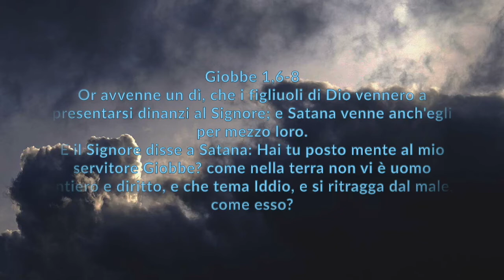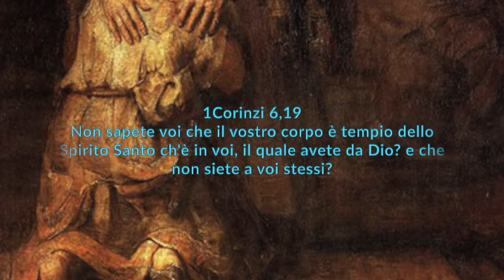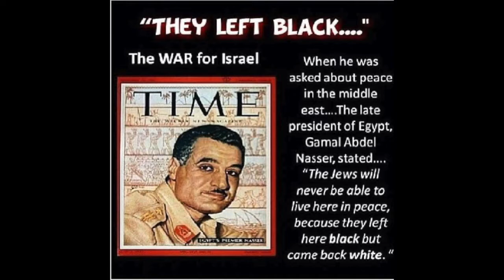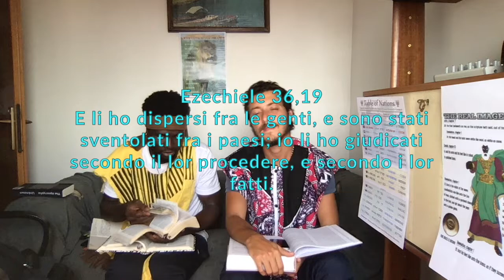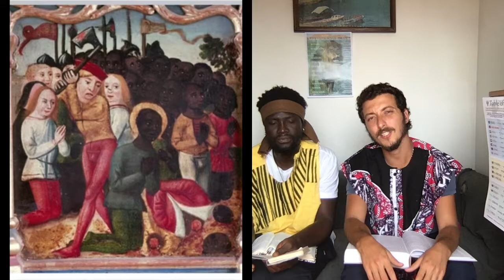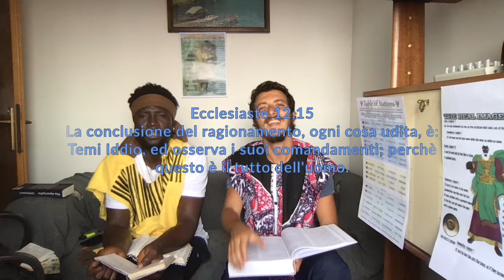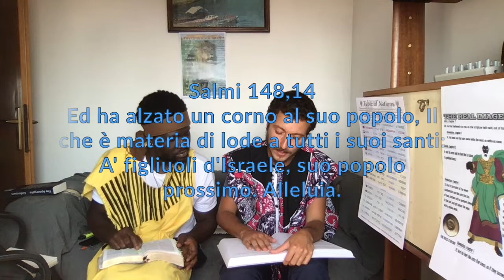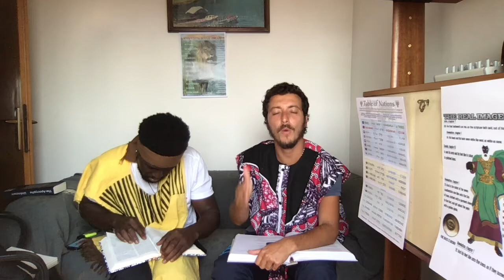SVEGLIATEVI FIGLI DI GIACOBBE!!!(UN MESSAGGIO X GLI ITALIANI)PARTE 2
Svegliatevi figli d’Israele, non c’è molto tempo.
I figli degli antichi mori d’europa👇🏾